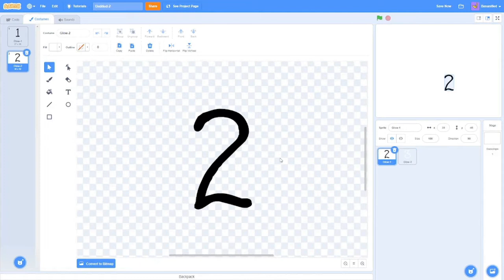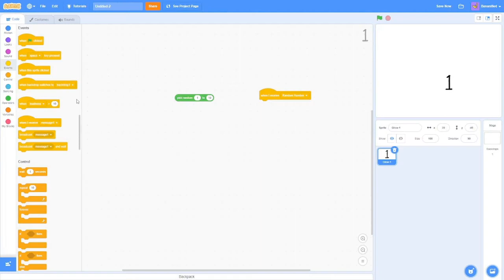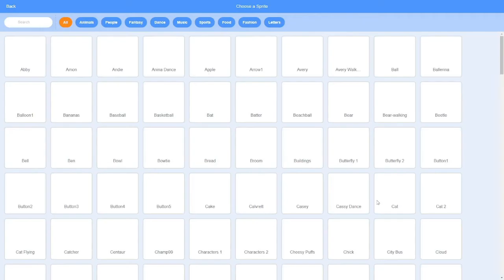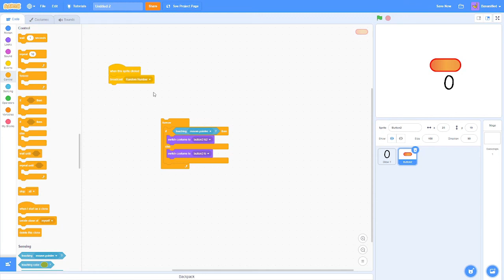How to create a random number generator in scratch | for beginners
This is a guide of how to create a random number generator in scratch (For beginners).
I hope this was useful.

Music Used